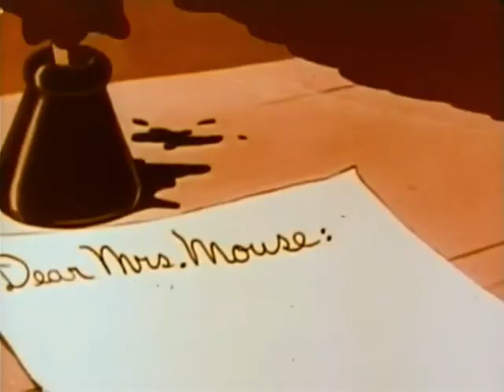Rato Herman-O Galo Dominado (Dublagem Desconhecida)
Episódio do Rato Herman com uma dublagem desconhecida não muito boa de procedência duvidosa.

Créditos: @KirogaTM-i7e